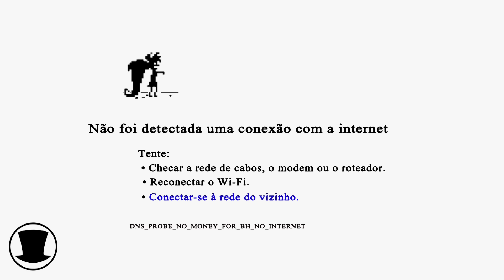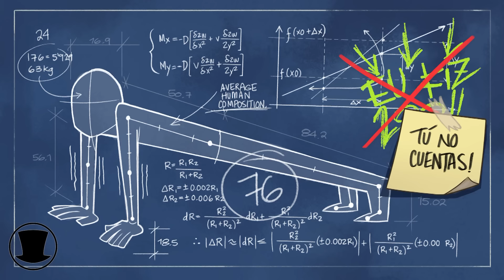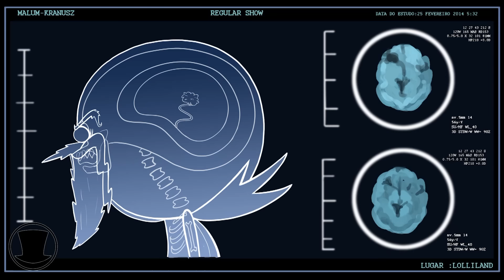Telecurso 2000 pra Vilões: Os Casos Perdidos do Parque | Villanos